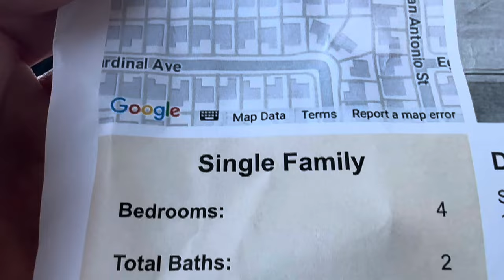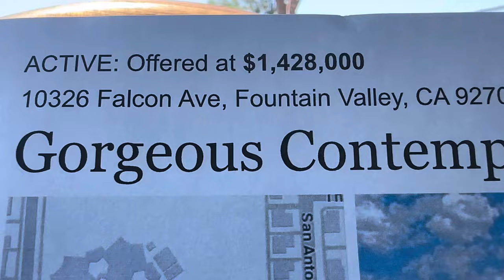Can Nhà Rất Đẹp, Và Giá Cũng Cũng Hợp Lý,Cho Những Ai O Muốn Sửa Nhà